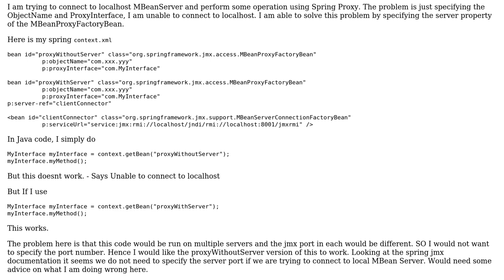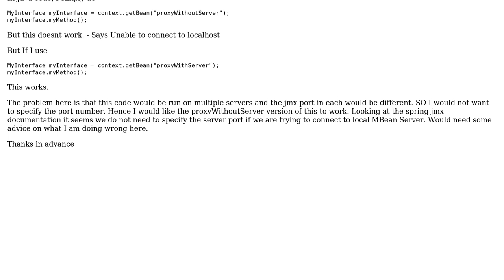JMX Spring connect to localhost without specifying the server address and port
With thanks & praise to God, and with thanks to the many people who have made this project possible! | Content (except music & images) licensed under CC BY-SA | Music | Images & others | With thanks to user Thunderhashy user Gary Russell and the Stack Exchange Network Trademarks are property of their respective owners. You are responsible for your own actions.